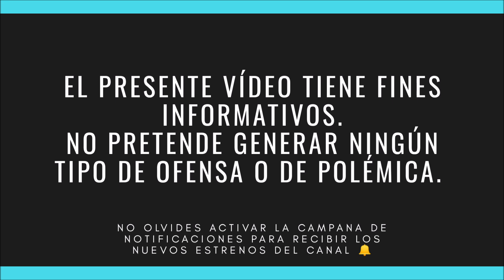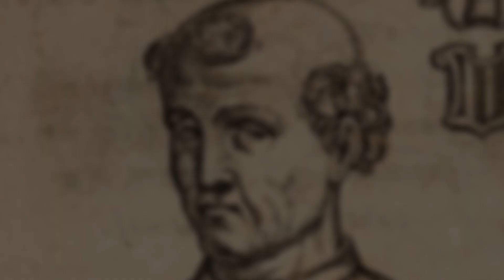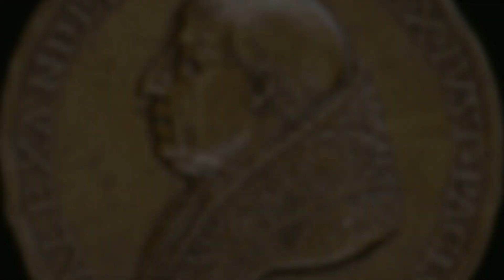TOP 7: Los Peores Papas de la Historia🔥✝️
Desde el surgimiento del cristianismo, el mundo ha sido testigo del nombramiento de 265 papas considerados oficiales. Si bien, muchos de estos hombres han sido dignos de confianza y respeto por parte de los adeptos a esta fe, existieron unos cuantos cuyos nombres han sido sinónimos de los excesos, la codicia, la infamia y la inmoralidad.
Los episodios abordados a continuación, nos recuerdan la gran responsabilidad que tienen estos personajes al ser la cara visible de la que hoy en día es la religión con más simpatizantes alrededor del mundo.
A continuación, conocerás a 7 de los peores papas de la historia.

📜⏱️ Contenido del Vídeo:
0:00 Introducción
1:11 7. León X
2:17 6. Benedicto IX
3:08 5. Julio III
3:57 4. Urbano II
4:58 3. Juan XII
5:55 2. Esteban VI
7:16 1. Alejandro VI

✔️Los Papas Que Marcaron La Historia - Jiménez Alcaide Luis.
✔️Historia De Los Papas - Laboa Juan María.

Namaste de Audionautix cuenta con una licencia Creative Commons Atribución 4.0.